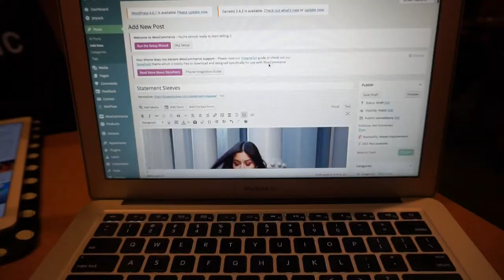I Made My Own Gordita Crunch + I'm Not Doing Vlogmas?! | VLOGMAS DAY 1, 2 +3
VLOGMAS is here! I can’t believe we’re officially in December. I had some days that I vlogged in November so I included them. Hope you don’t mind ;) Originally, I didn’t think I was going to participate in Vlogmas but I figured I would challenge myself and join in. I haven’t done any YouTube challenges so what better way to start. Amiright?

I'm thinking of putting my version of the Gordita crunch on the blog-let me know if you would like to see it!

xo,
Tiffany Diana

► Have you seen my last video? (How To Get Perfect Beach Waves|Hair Tutorial)

⇢don’t forget to LIKE!